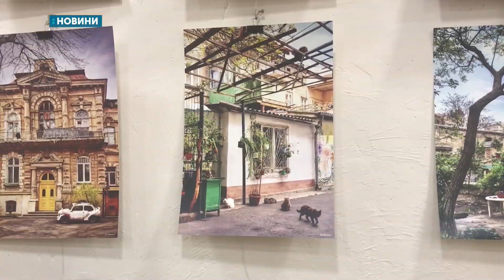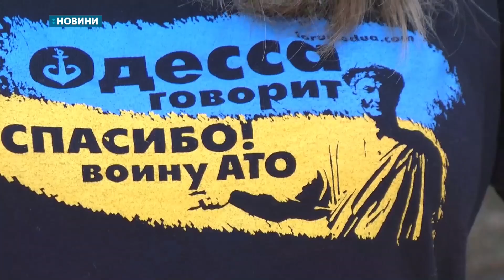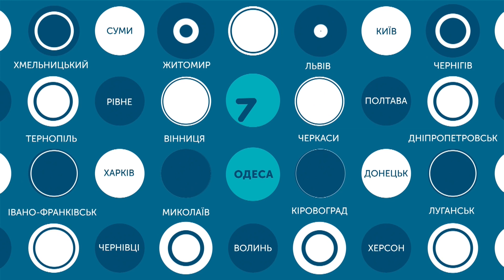29.08.2019. Новини. 20:30